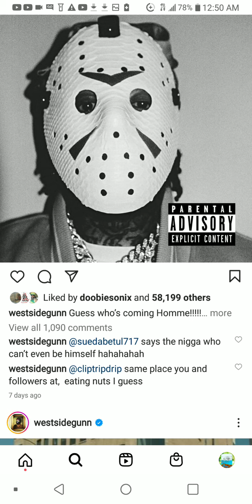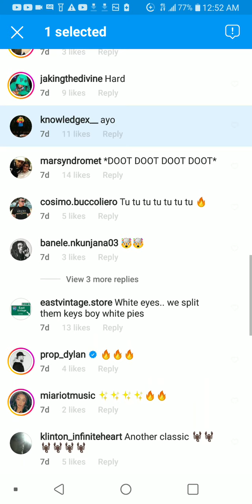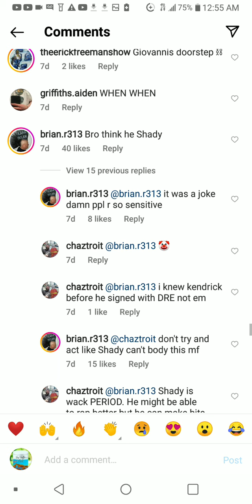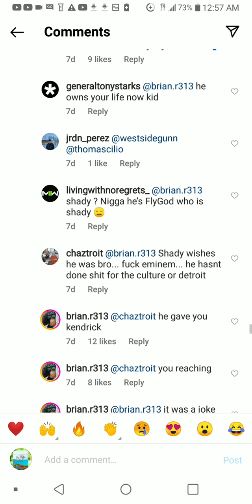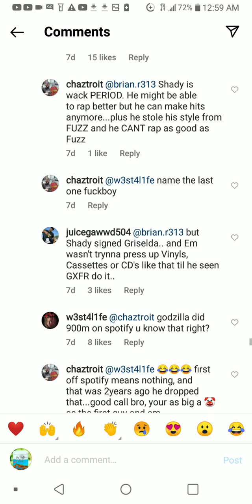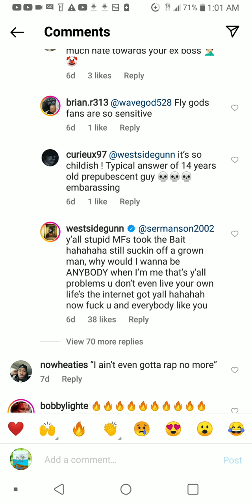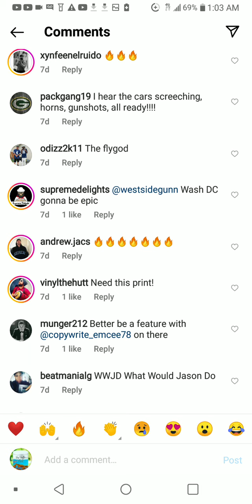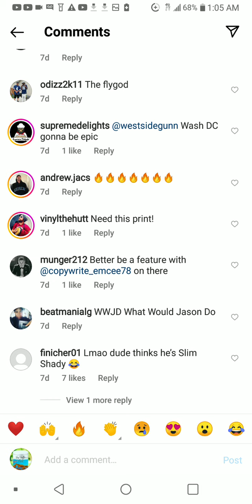DID WESTSIDEGUNN JUST TAKE A SH0× @ EMINEM ?! OR DID THE STANS DRIVE WEST CR@ZY ?!